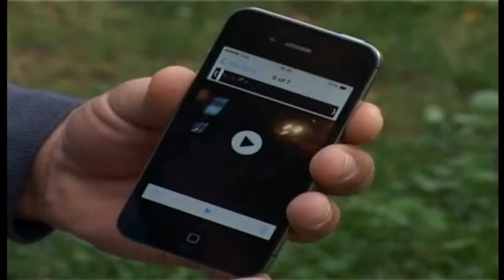VOTAT VJEDHJA PRIZREN ABCNews 7 Nentor 2013